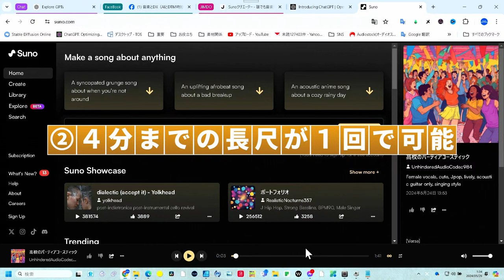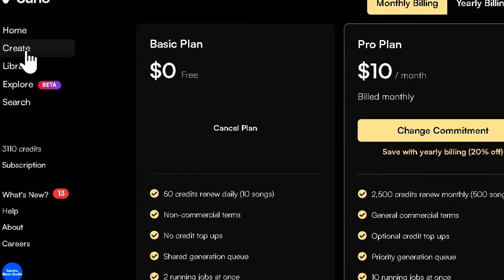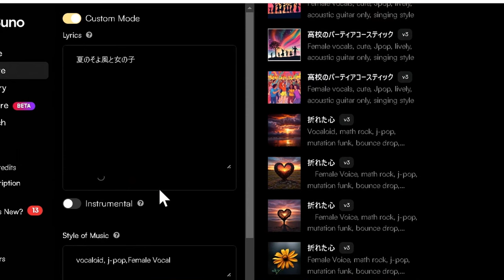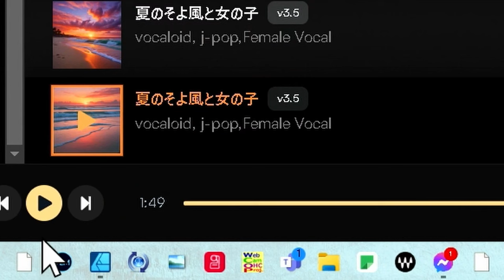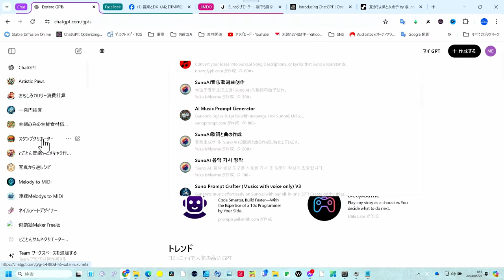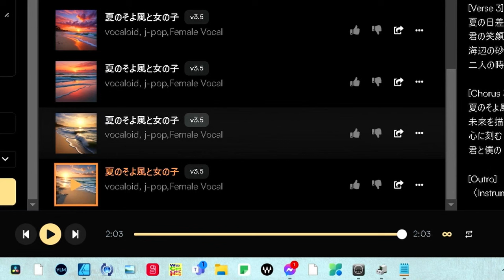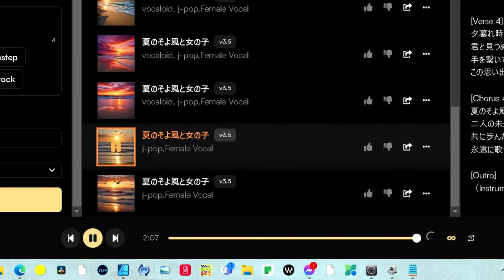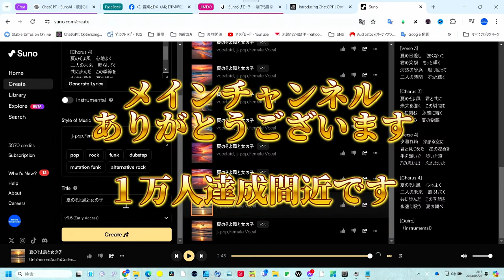【超神機能】SunoAI V3.5登場！4分の楽曲をワンクリックで作成！sunoai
SunoAIがV3.5にアップデートされました！今回のアップデートでは、最大の向上点として4分までの楽曲をワンクリックで完成させることができるようになりました。
これにより、初心者でも簡単にAIを使って楽曲を作成することが可能です。また、WAVファイルでのダウンロードも可能になり、より高品質な音楽制作が楽しめるようになりました。

この動画では、SunoAI V3.5の新機能について詳しく解説しています。初心者の方からプロの方まで、誰でも使いやすいSunoAI V3.5の魅力をぜひご覧ください！

00:00 - SunoAI V3.5登場
04:03 - まずはじめ方
05:58 - 実践操作スタート
12:48 - 続きの歌詞はどうしよう？
19:33 - 最終完成曲
23:18 - まとめと紹介

これらは近日V3.5に最適化アップデート